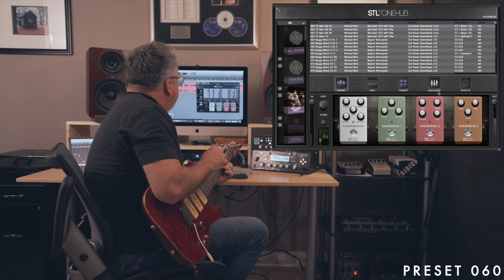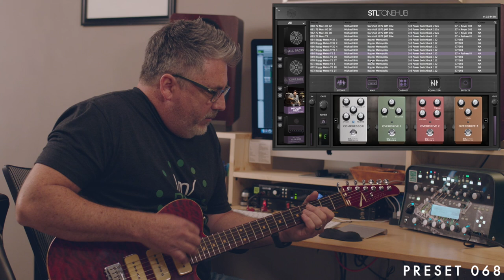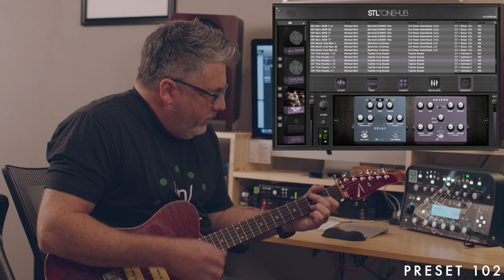Michael Britt - ToneHub Preset Pack Audio Examples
★ STL ToneHub plugin is OUT NOW ★

In this clip, Michael Britt shows you his favorite presets from his all-new signature ToneHub preset pack.
Michael Britt is the guitarist for country group Lonestar. The group has had 9 x #1 songs and sold millions of albums worldwide. Britt has worked with many of the best musicians, writers, and producers in Nashville. Outside of Lonestar, Britt is perhaps the most well-known and respected commercial Kemper Profile sellers.

We introduce to you the ’2020 Pack’ from Michael Britt, which is one of his new releases from his website. It contains some of Britt’s all time favorite amps that cover all the “food groups”. From the best vintage Plexi he has ever heard, to a couple of his favorite AC type circuits, to some classic CA tweed, blackface, and brownface tones, to unique amps that fall somewhere in between.

The pack contains a total of 126 presets.